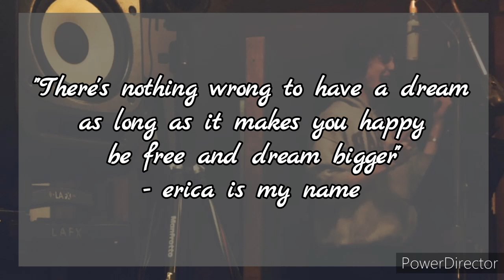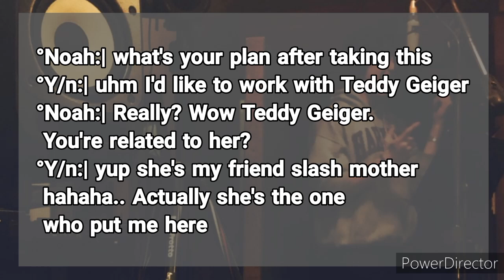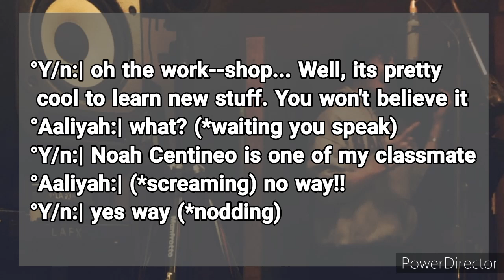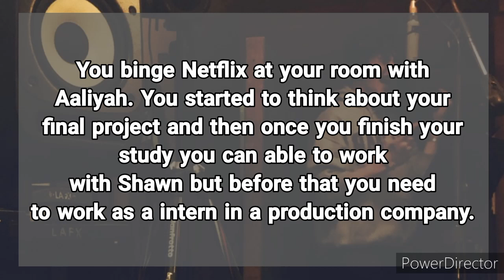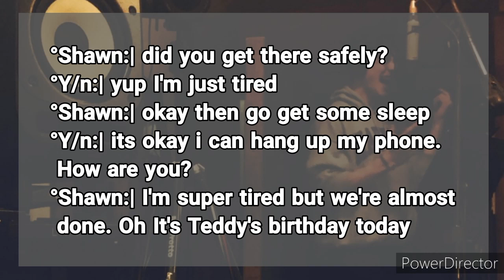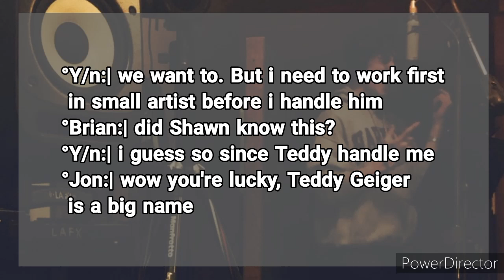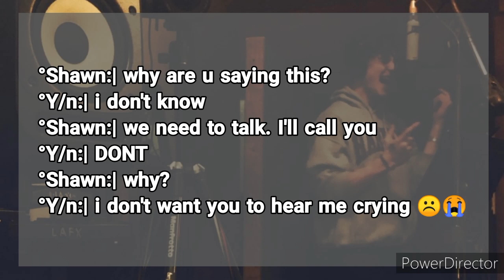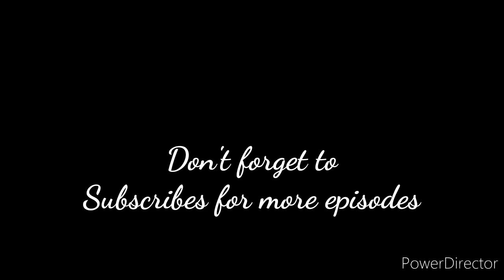Where We Started? Chapter 6: Part 8 - Shawn Mendes Imagine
[Background music w/ permission; Edited Audio by Me]
Origin piece  made by ChillOwlPiano

Photo by: Josiah Vandien
The whole story is created by me/ericaismyname. The story doesn't want to harm the viewers. Every scene are not based from the real life of the artist named Shawn Mendes. Characters used from the real person and the description of their identity is not exactly what the story tells about.

Read this!!
- I didn't copy any part of my story. All have you read are from my imaginations.  I did not make it in just one sitting i wrote some part of the story when i woke up, or when I listen to musics or what so ever. When something comes to my mind and it will make the story better i write it immediately. All ideas are mine; no collab from other authors or writers.
Copyright owned.